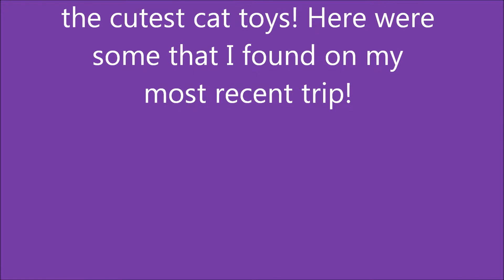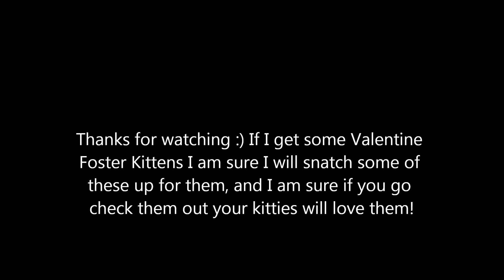Cute Cat Toys at Target!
Had to share with you :)